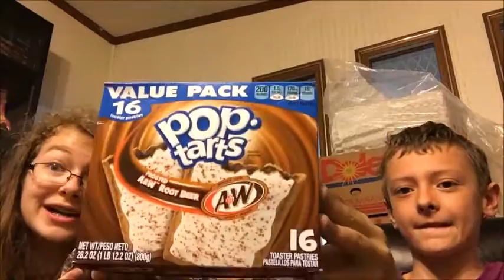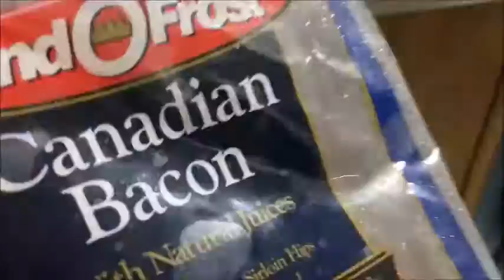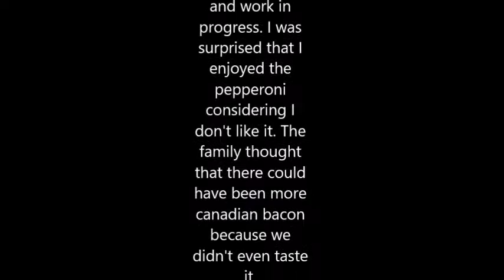Pizzaria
A cute and funny video of my little cousin Dino_Doctor making stuff crust pizza.

The music use is 'Shut Up and Dance' from the Victorious 2.0 album